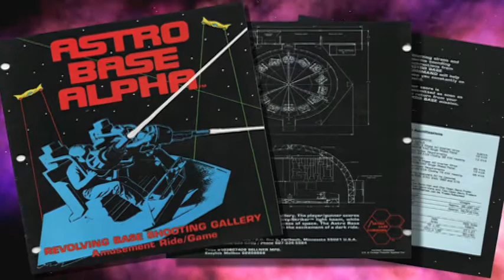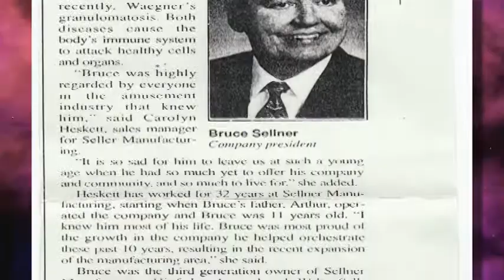2012 OABA Industry Pioneer Award, Bruce Sellner